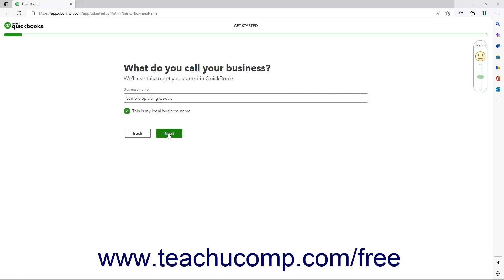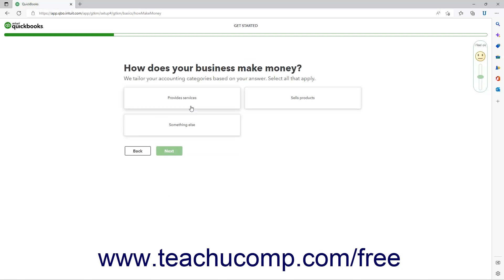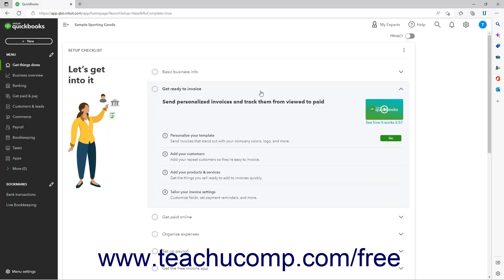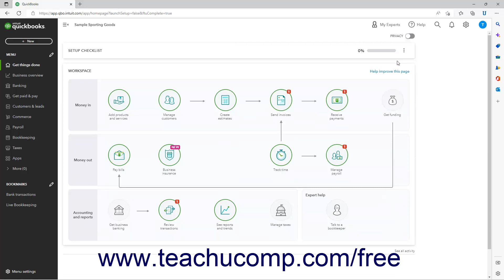Learn How to Create a New Company File in QuickBooks Online: A Training Tutorial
Learn about Creating a New Company File in Intuit QuickBooks Online with the complete ad-free training course